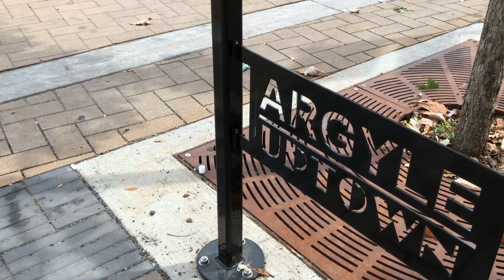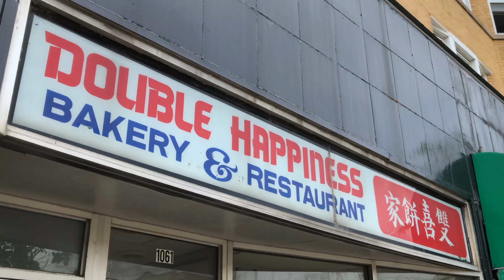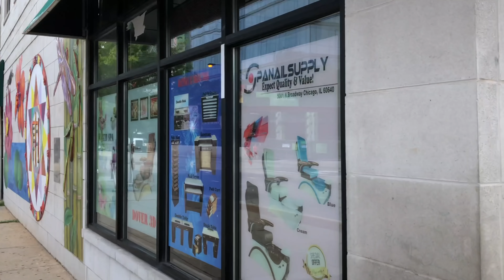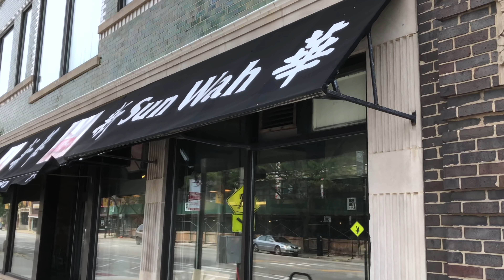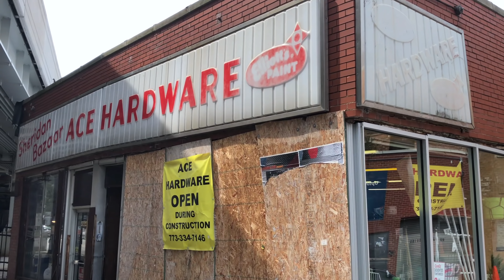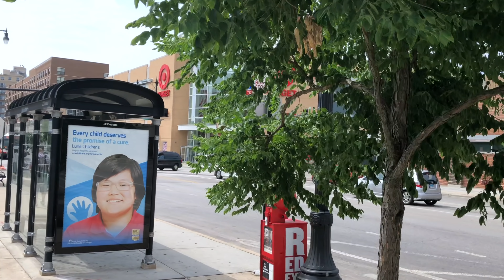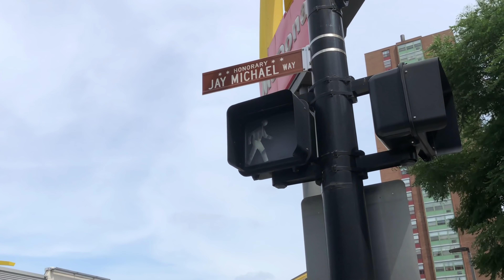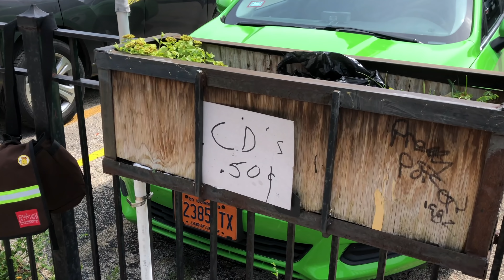Chicago Walking Tour - Uptown Neighborhood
Walking through Chicago's Uptown Neighborhood. Filled with jazz bar's, concert venues, and restaurants, makes this walking tour enjoyable. Sit back, relax and enjoy the walk.